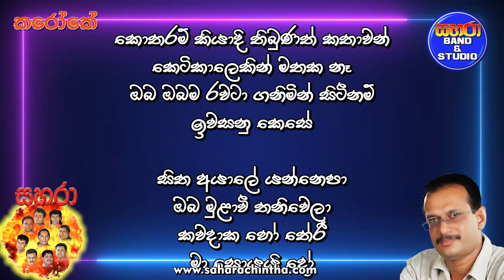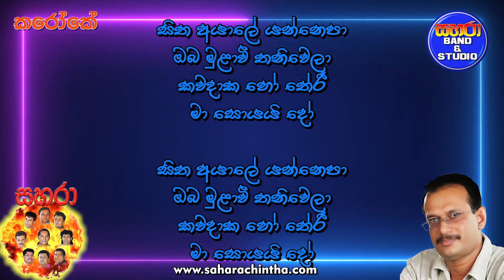Sitha Ayale Yannepa - Shantha Jayalath Tissera (Karaoke)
සිත අයාලේ යන්නෙපා - ශාන්ත ජයලත් තිසේරා (කරෝකේ)
Bell අයිකන් එක ක්ලික් කර අප අප්ලෝඩ් කරන අලුත් වීඩියෝ දැමූ සැටියෙම දැනගන්න.